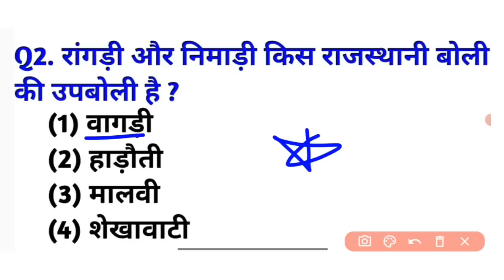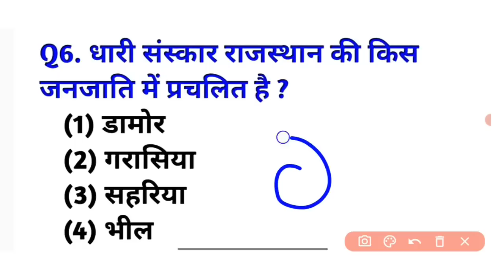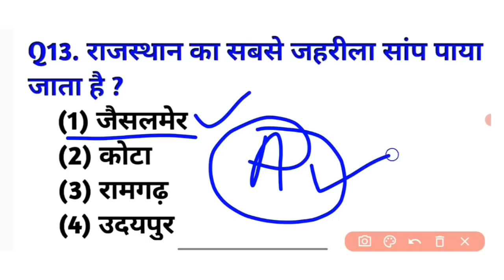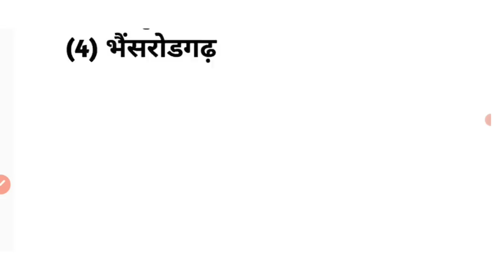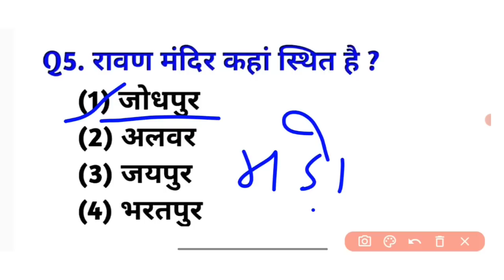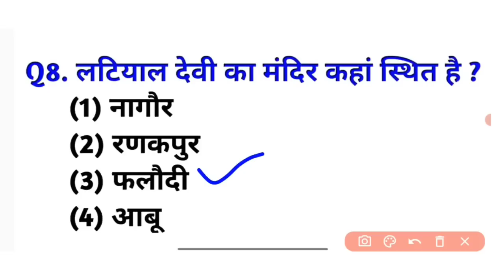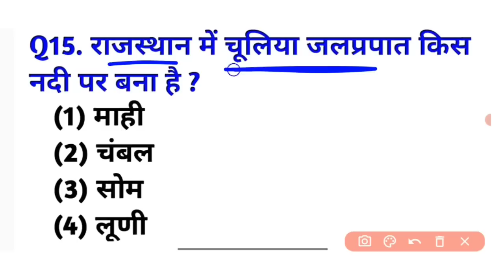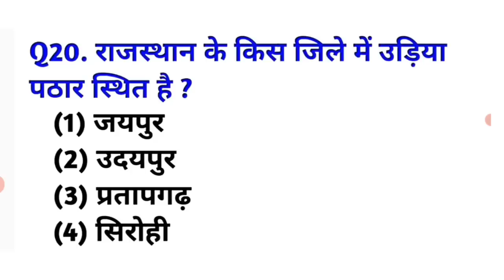CET Model Paper 2023 | Rajasthan CET Exam 2023 | CET 12th Level | Important questions,Classes,online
Rajasthan CET 2023 | Rajasthan Cet India gk | CET Model paper | Cet Classes Online 2023  | Cet

CET Model Paper 2023 | Rajasthan CET Exam 2023 | CET 12th Level | CET Important questions , Classes

cet,
cet rajasthan
cet classes,
cet latest update,
cet preparation,
12th cet exam information 2022,
cet syllabus,
 cet rajasthan 2022,
cet rajasthan
cet 12th,
rajasthan,
cet notification 2022 latest news,
cet preparation,
cet eligibility,
cet salary,
cet syllabus,
rajasthan cet क्या है,
rajasthan cet,

Utkarash Classes Jodhpur
utkarsh classes
lakshay classes Udaipur
Udaipur Classes
rajasthan Adda
gs official rajasthan
Lehar Classes
Taiyari karlo